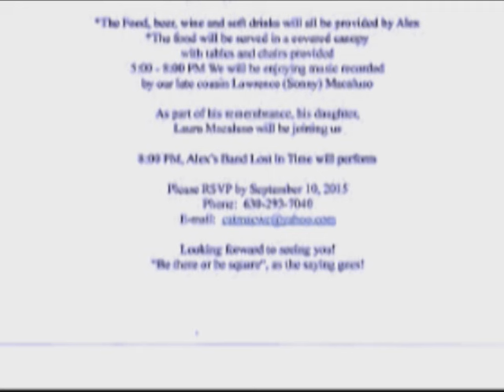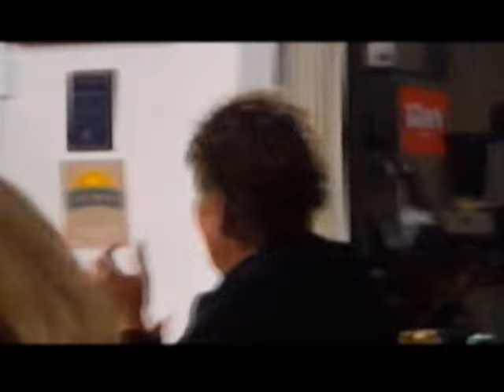MACALUSO FAMILY ANNUAL FEST 2015 (Cousins Reunion)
With a special flair cousin Betty Jean organizes the annual Macaluso Cousins Reunion.  This year we also celebrated cousin Sandy's 60th Birthday.  Enjoy viewing this year's happy event.